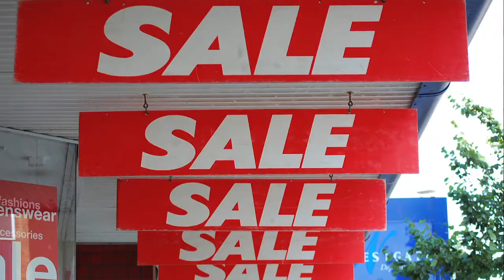FOR SALE: The MAJOR (winter) mistake you're making every spring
Planning ahead and getting some sweet deals is something you should be putting top of mind at the end of every winter season. ---